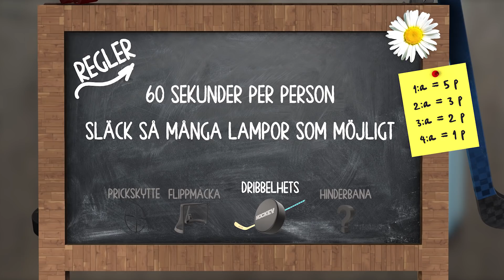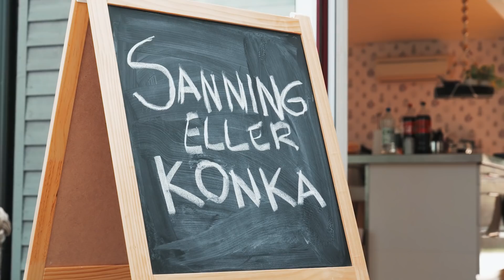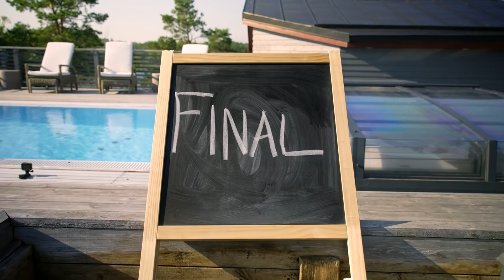Fimpens Sommar S2 Avsnitt 4: Morsan packar väskan & självmål i Globen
Nytt avsnitt med William Karlsson, Erik Gustafsson och Marcus Sörensen. Här ska det surras mer hockey och tävlas i fler utmaningar innan vinnarna ska koras i den stora finalen – hinderbanan. Vilken duo tror du tar hem det?